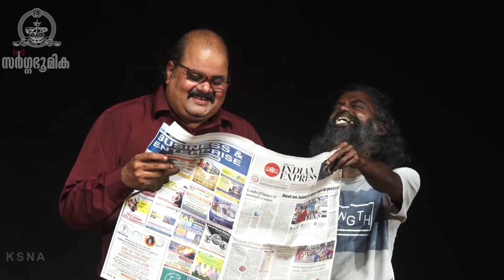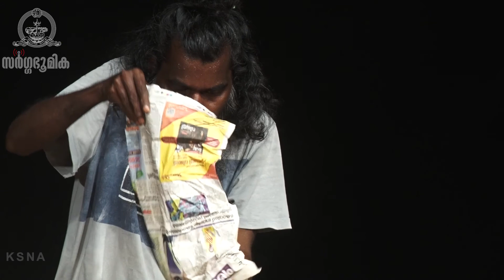സർഗ്ഗ ഭൂമിക / Sarga Bhoomika. നാടകം - ഉം ഉം.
അവതരണം - രംഗ ചേതന, തൃശൂർ.
സുനിൽ സുഖദ, രാജൻ പൂത്തറക്കൽ.